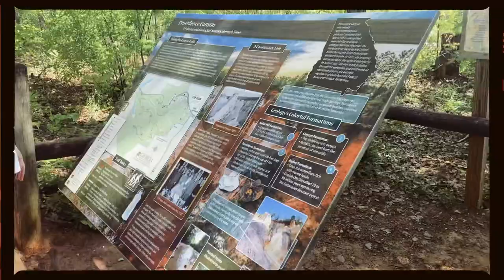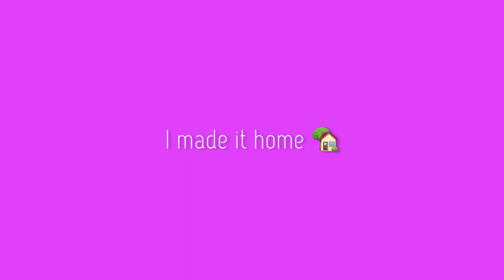I WENT TO THE LITTLE GRAND CANYON! *hiking vlog ❤️‍🔥